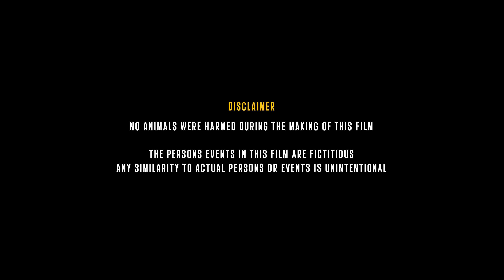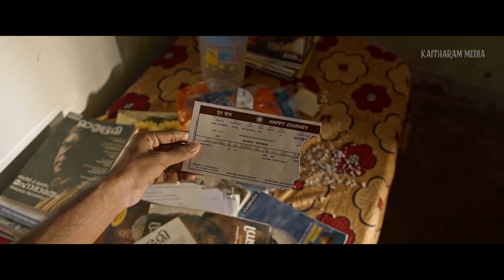Aluva to Mumbai | PANCHATANTRA | Chapter 2 | Androcliz | Muhammed Safwan | Dileep Kaitharam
Presenting Aluva to Mumbai from Panchatantra Anthology Short film

written & Directed By Muhammed Safwan
Produced By Dileep Kaitharam

Cast

Androcliz
Sherly Mythri

Cinematography : Muhammed Safwan
BGM & Sound Design : Athul Roy
Editor : Adharsh Droid
Associate Director : Vaishnav Es
Assistant Directors : Gautham Prasad & Gokul CG
Associate Cinematographer : Abhijith Shabu
Focus Puller : Anandhu PS
Gaffer & Drone : Hemil Sugunan
Assistant Cinematographer : Nihal Sugunan
VFX : Ajith Mohan
DI : Studio Tonez
Colorist : Renjith Surendran
Art : Sreekuttan Kaitharam
Dubbing Artist : Anagha
Subtitles : Indhu Sathish
Dubbing Studio : Boss Band Media Arts Kodungalloor
Audio Studio : Zybero Productions
Cine Unit : Altamira Media Factory
Media Designs : Delta Media Works

|| ANTI-PIRACY WARNING ||

prohibited.Legal action will be taken against those who violate the copyright of the same.